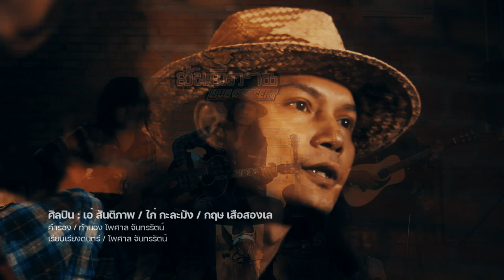เพื่อฝันที่ยิ่งใหญ่ - เอ๋สันติภาพ Feat.ไก่กะละมัง,กฤษเสือสองเล [OFFICIAL MV]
ศิลปิน:เอ๋สันติภาพ/ไก่กะละมัง/กฤษเสือสองเล
คำร้อง/ทำนอง - ไพศาล จันทรรัตน์
ไพศาล จันทรรัตน์/เอ๋สันติภาพ - ร้อง,Acoustic Guitar,Solo
สนิท เดี้ยมบุตร/ไก่กะละมัง - ร้อง,Acoustic Guitar,Solo
นิวัฒน์ จันแก่นแก้ว/กฤษเสือสองเล - ร้อง,Acoustic Guitar,Solo
กิจติเดช แก้วเจือ/ก๊อก - Acoustic Guitar 12สาย
เรียบเรียงดนตรี - ไพศาล จันทรรัตน์
Mixdown/Mastering - กิจติเดช แก้วเจือ/ก๊อก